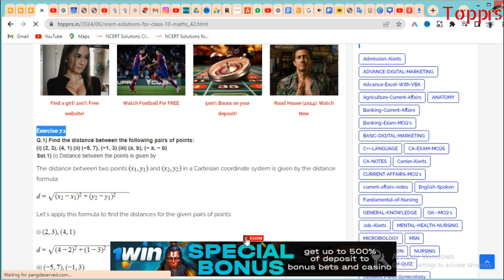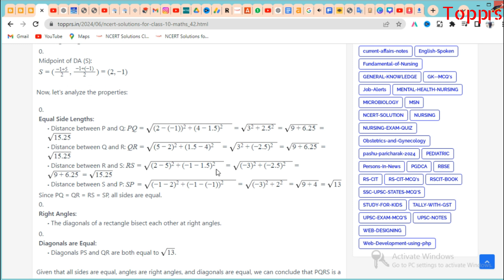NCERT Solutions for Class 10 Maths Chapter 7 Coordinate Geometry 2024 Free | topprs.in